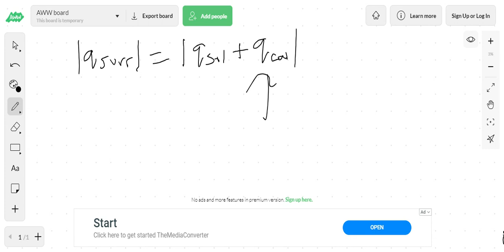If a student performs an endothermic reaction in a calorimeter, how does the calculated value of dif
If a student performs an endothermic reaction in a calorimeter, how does the calculated value of differ from the actual value if the heat exchanged with the calorimeter is not taken into account